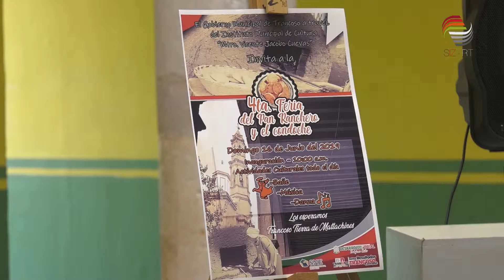Anuncian IV Festival del Pan Ranchero y el Condoche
Trancoso celebrará una edición más del Festival del Pan Ranchero y el Condoche,  este domingo 16 de junio a las 10 de la mañana.